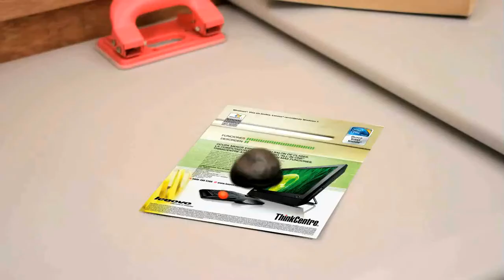Old desktops are history! Welcome to the Matrix!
Awesome claymation film showcasing how Lenovo Thinkcentre helps cut the clutter of the desktop. Save upto 70% on space with the Lenovo ThinkCentre